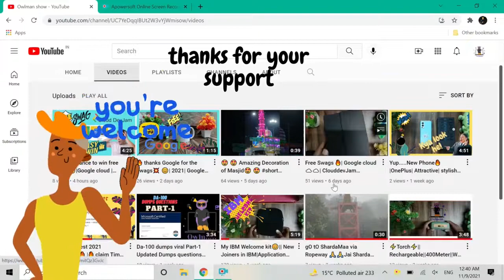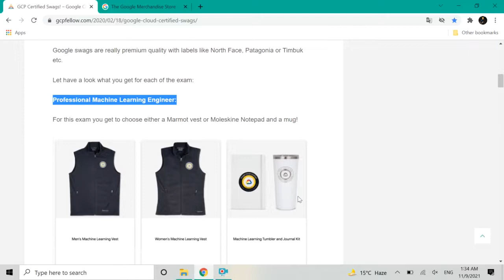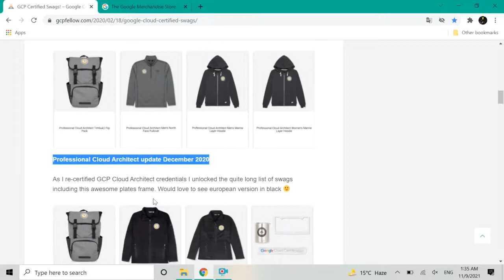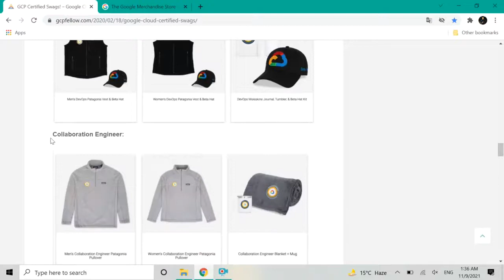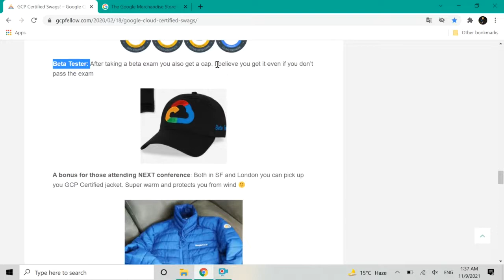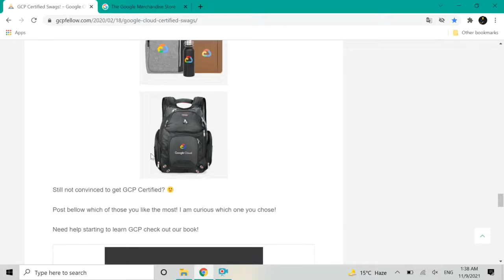GCP certified free swags☁️☁️| Google||2021| Google cloud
In this video, you will what are the swags you will achieve/win after Google cloud Platform certification